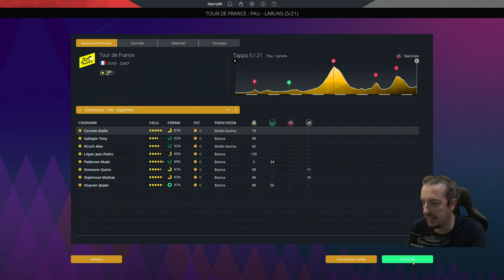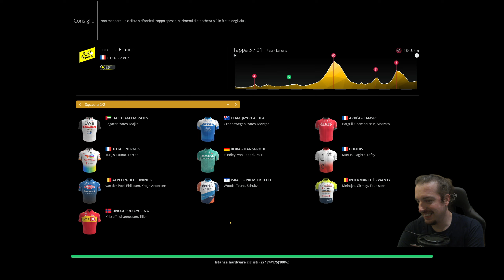Tour de France con la Trek - Tappa 5 - Pro Cycling Manager 2023 [PC ITA]